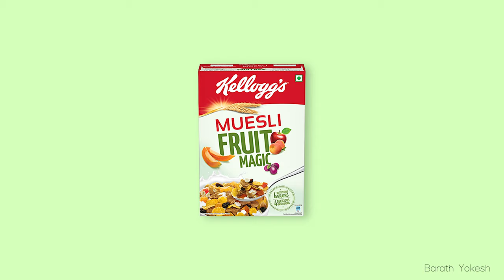2D Animation Kellogg's Commercial.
I did 2D Animation Kellogg's commercial, It was Fun to create and Exciting as well.